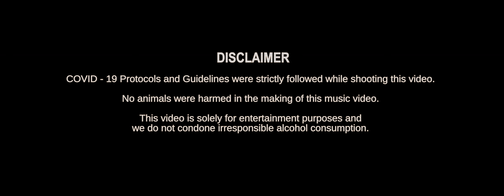Crazy Pineapple ||Official Music Video|| Swami D || PSPN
Crazy Pineapple  by Swami D & PSPN

Cinematography: Patrick Dean
Focus Pull: Thomas Blanks
Project Manager: Dipesh Acharya
First Assistant: Saneer
Second Assistant:  PJ, Pradeep
MUAH: Alayza Casey
Mix & Mastering: Romano Erafficci
 @ ER Mixing

Special thanks: Oak Meadow Ranch